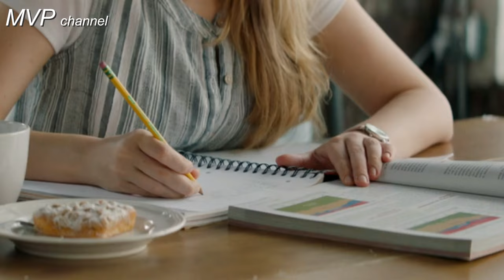NSYNC - Tearin' Up My Heart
After, 2019
Genre: melodrama
Country: USA
Director: Jenny Gage
starring: Josephine Langford, Hero Fiennes-Tiffin, Dylan
Arnold, Samuel Larsen, Sven Temmel